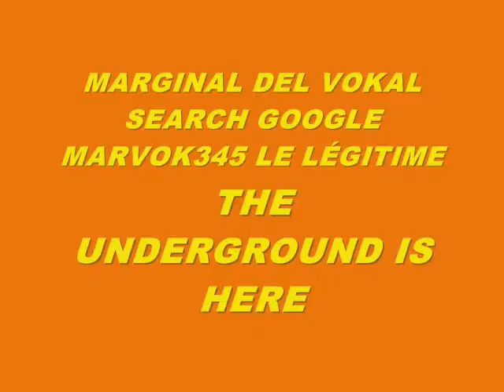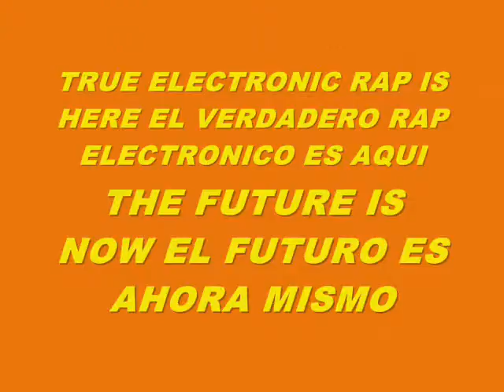MUSIC 5666-SUPER WEIGHT-PRODUCED IN MY PLAYSTATION 2 MARVOK345